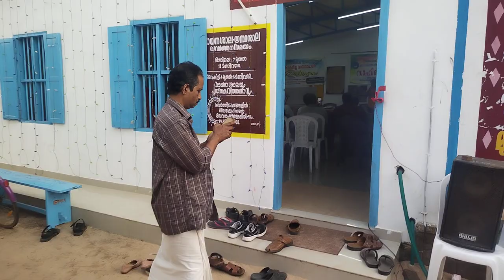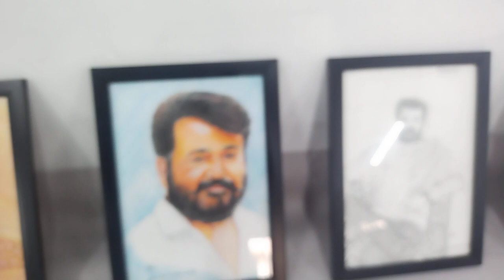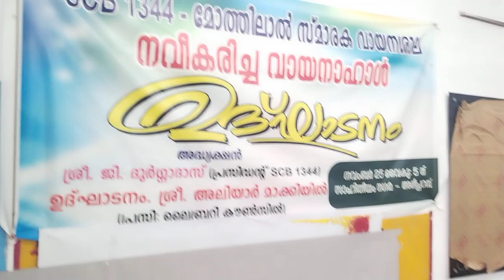S C B 1344 Motilal Vayansala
Gori Krishna Arts Exhibition 26/11/2022